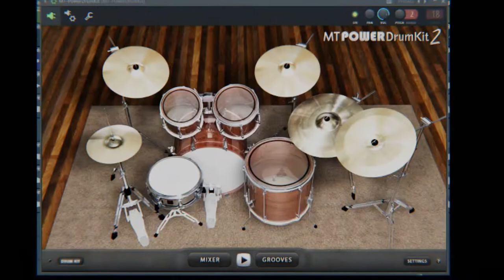Sara Bareilles - Lovesong (BeatSkipper Rock / Metal Cover)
This is my cover of Love Song by Sara Bareilles. Even though it's an older song I think it still has a pretty  cool pianoriff.

My Equipment:

Epiphone Sc 400
Hughes & Kettner TubeMeister 36
Marshall 1960 Vintage 4x12
FL Studio